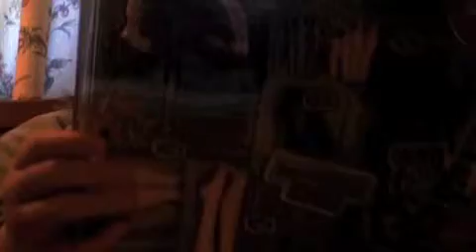Happy Holidays!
Happy Holidays! I hope you enjoyed our video. :)